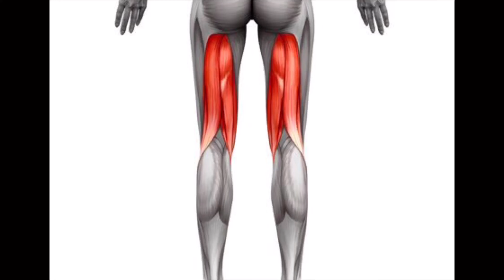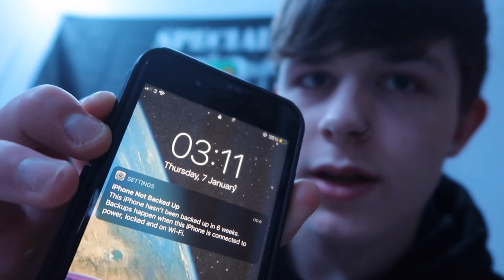BEST ROUTINE TO GAIN MUSCLE AT HOME | FREE TRAINING PROGRAMME! | FOR MEN AND WOMEN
THERES A LOT OF GOOD INFORMATION IN THIS VIDEO YOU HAVE TO KNOW BEFORE TRYING ANYTHING OR ELSE YOU WONT GET THE FULL BENEFITS!
HELP ME HIT 20K ON INSTAGRAM @seancoffeyfitness
Yes this is all for free and it’s something you can use over the course of the next few weeks - even months! Make sure to rest one minute between all sets and exercises and SLOW DOWN THE MOVEMENT when training to maximise the intensity which leads to muscle growth! Focus on the eccentric part of all motions (I explain what this is in the video!) and squeeze your muscles. Feel free to add in extra exercises for weak points etc, and if u find this too much you can always do less sets/reps etc. Before doing any of these exercises - make sure your form is perfect!! Also - I’d recommend throwing in some calf exercises (as a lot of us struggle with them. )
Also, this is designed for a people with little to no weights  - so If ur one of the lucky people who have piles of weights don’t be afraid to lower the reps and work away with what u have!
This is what I’m finding to be the best home workout split atm. If u want to test one workout to see if it’s good enough - feel free! Also let me know if it was good by tagging me on your Instagram story, I will be reposting them all to my 15k followers. I would also love ur feedback in the comment section below. Also if u finish the workout and decide to start doing this programme for the next few weeks make sure to let me know. Take before and after pictures so I can do a follow up video with some of the transformations!
SIDE NOTE: I did not half ass this programme or not put my 100% effort into it. I’m looking to make programmes in the future that I charge for and eventually become an extremely good online coach so if I was to not put 100% into this I’d be losing future customers.. this is a test run for me just to see how everything goes! It’s all based off my almost three years of knowledge from my own experiences.
Hello I’m Sean, I’m a 16 year old from Ireland🇮🇪  I upload fitness/comedy videos weekly and have a goal to inspire millions. I’m MyProteins youngest ever athlete. I have a passion for the gym and video creating.